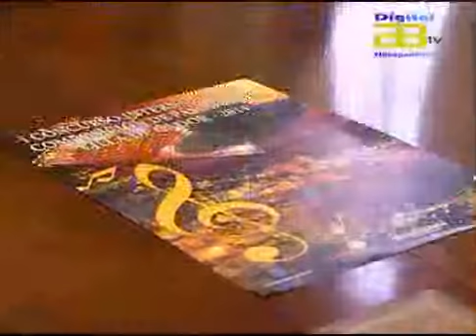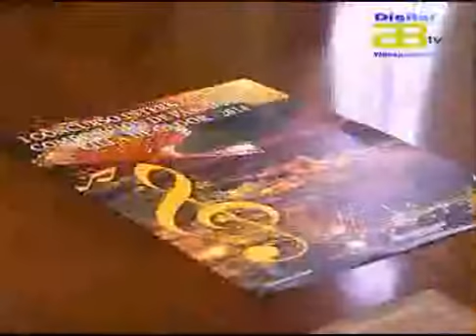Almería Noticias Digital 28 - Diputación apoya a Gádor en su I Certamen Internacional de Pasodobles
El plazo culmina el 11 de julio y un jurado de alto nivel seleccionará cinco obras finalistas que interpretará la banda de la Asociación Musical de Gádor el 4 de octubre en el Centro Cultural